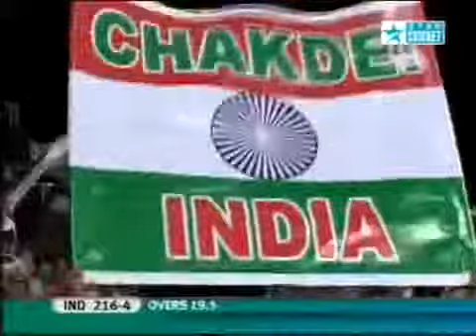Yuvaraj batting style - for hitting sixes